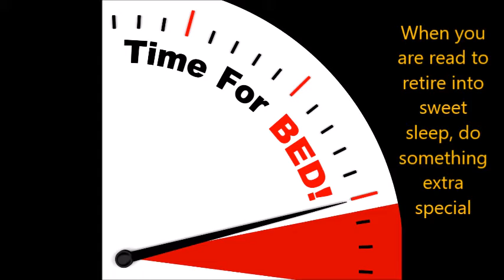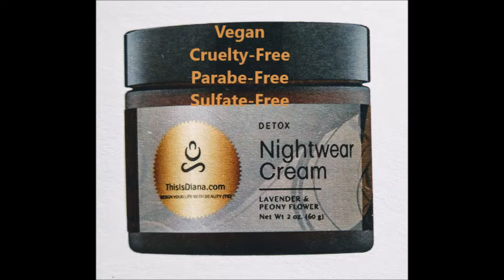Add This to Your Sleep Routine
The TID Nightwear Detox cream will do wonders while you sleep. Natural, vegan, cruelty-free, paraben-free, sulfate-free and smells amazing with lavender and peony flowers. Available at the Thisisdiana website